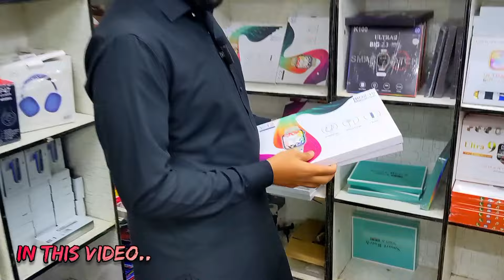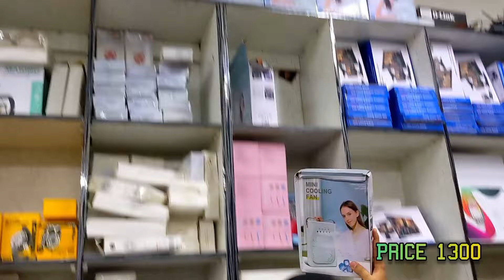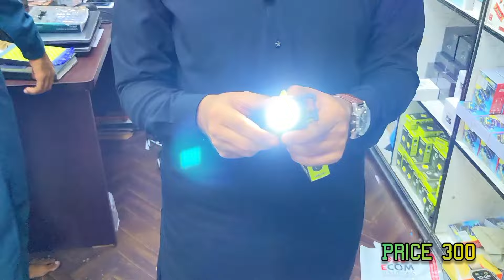Wholesale Mobile Accessories | Sasti Smart Watch | V 46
Agr aap bhi free mai marketing video banana chahtay hen to humay is video mai comment kary..

ZAMZAM MOBILE ACCESSORIES
Bilal center 3 floor, shop no 314, opposite gul plaza
MA jinnah road saddar karachi
Hamara Video Banane Ka Maqsad Sirf Ap Tak Information Ponchana Hai
Ap Apna Len Den Apni Zimedari Par Kare

Koi Bhi Noksan ya Fraud Hone Ki Surat Main Hum ya Hamara Channel
Zimendar Nain Hou Ga Shukriya..